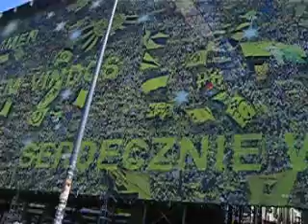Football World Championship 2006, Dortmund